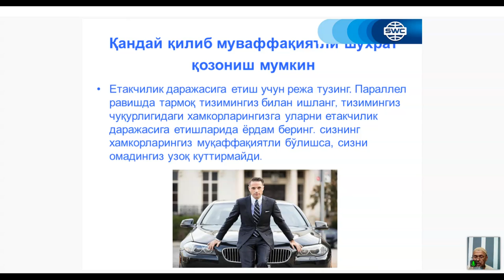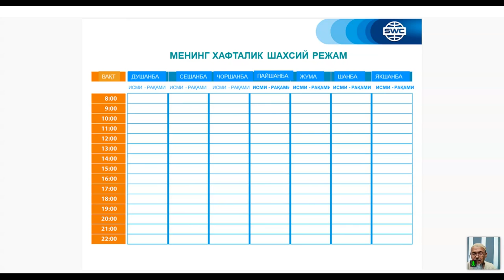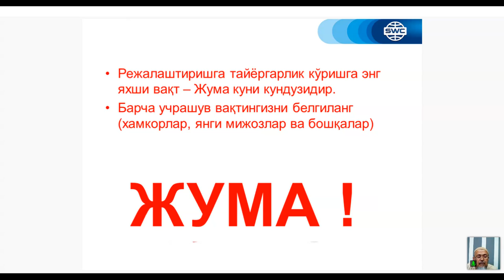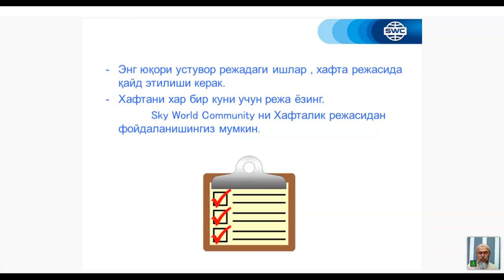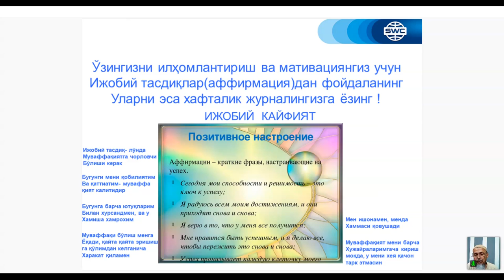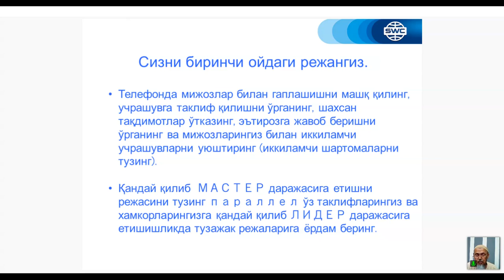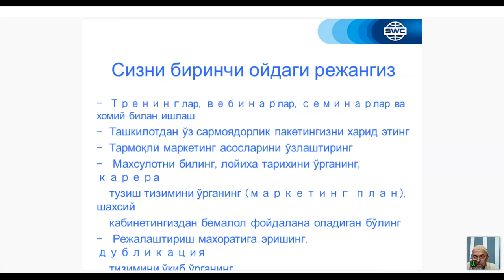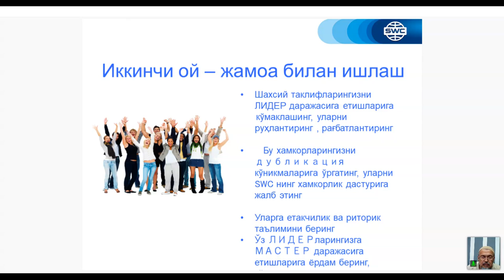Такрорланиш. 29.06.2021 даги Муваффақиятли бизнес қуриш тизими. Етакчи: Анвар Расулов.